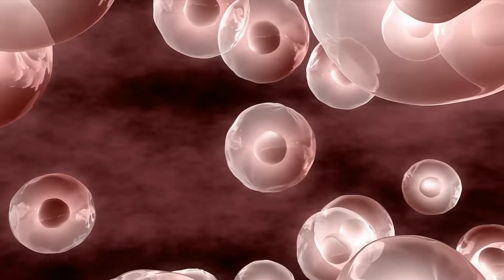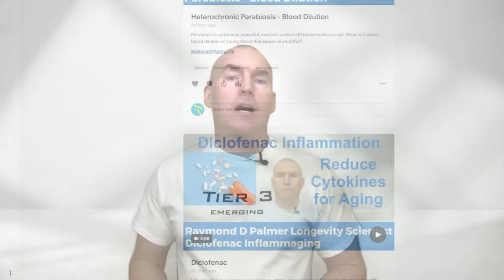Mitophagy Inducing Compound aka MIC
Super interesting discovery by The Buck. Huge challenges in longevity being overcome weekly.